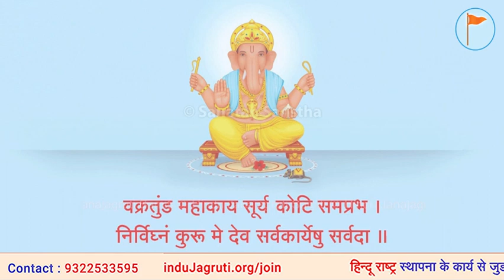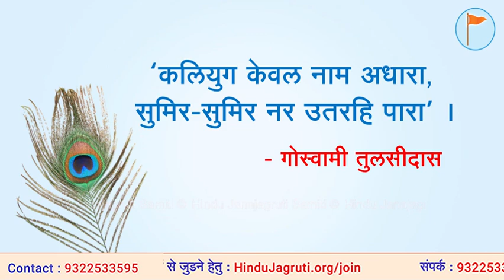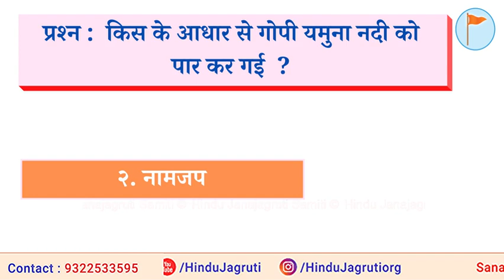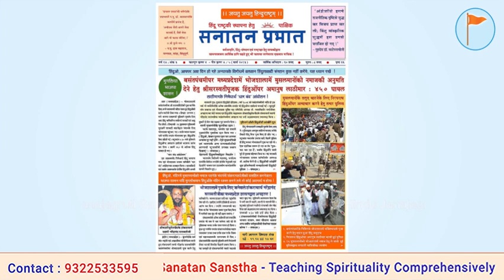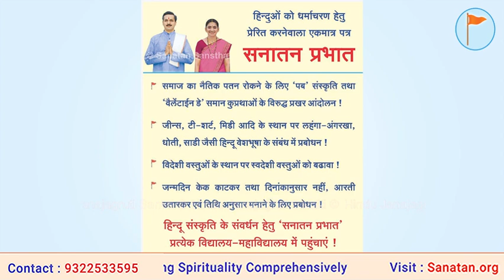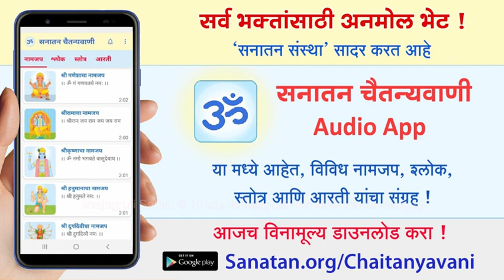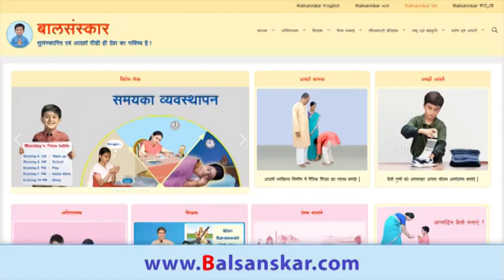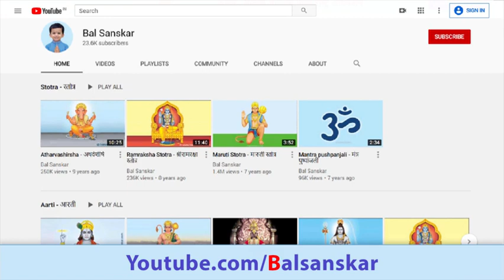अंग्रेजों को सबक सिखानेवाले छत्रपति शिवाजी महाराज !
🌸 बालसंस्कार वर्ग - अंग्रेजों को सबक सिखानेवाले छत्रपति शिवाजी महाराज !
⏰ समय : सवेरे 11.15 से 12.00

🚩 Youtube.com/HinduJagruti
🚩 Youtube.com/SanatanSanstha1
🚩 Fb.com/Sanatan.org
🚩 Fb.com/HinduAdhiveshan